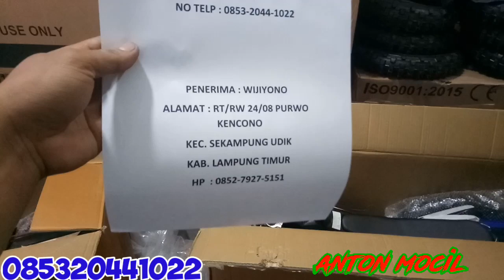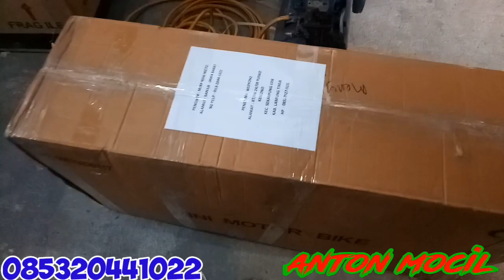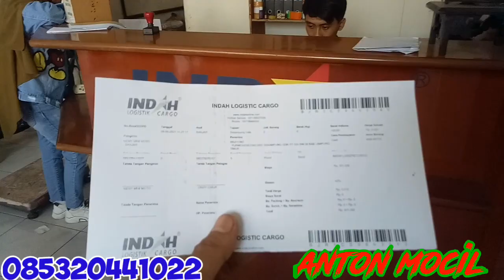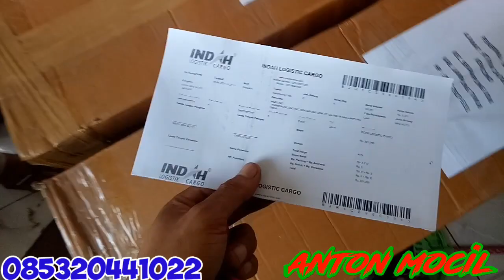kirim mini trail ke lampung timur 2 unit rfz thunder 2tak matic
yang minat mini trail 50cc rfz thunder kita ready stock y
untuk anak usia 7 tahun ke atas
yang minat boleh langsung hubungi no
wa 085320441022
toko meny mini moto
alamat jln mayjen lili kusuma suamanding wetan kota banjar jawabarat
jangan lupa yang minat vidio call sebelum membeli